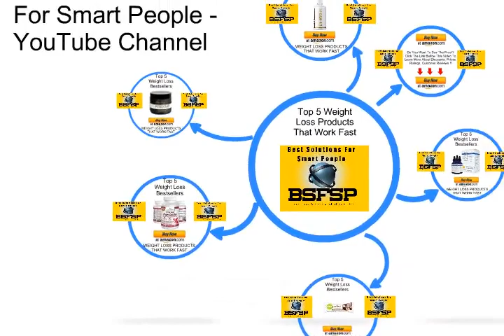Top 5 Premium Calcium Bentonite Clay Food Grade Powder Review 20180205 005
Pure Clay – Premium Calcium Bentonite Clay Food Grade Powder (Montmorillonite) - Laboratory Tested for Purity - Internal, External Detox and Cleanse - Mask for Acne and Skin Conditions
    by Tierra Buena Company, LLC

⛄ ❄️⛄ ❄️ •★•★•★ To Learn More About Discounts, Prices, Ratings, Customer Reviews !!